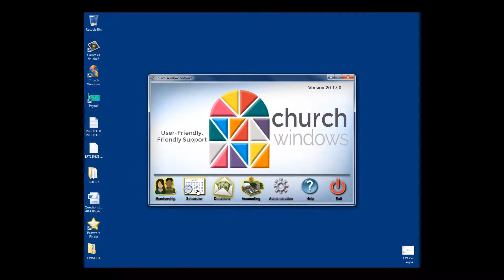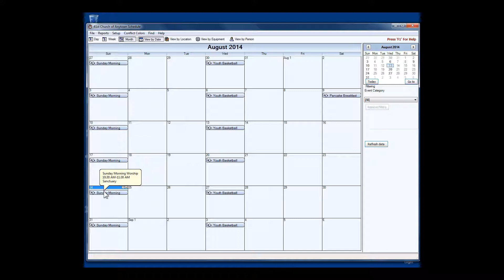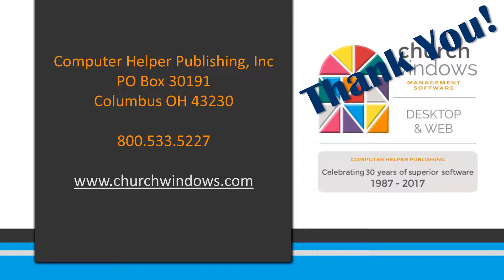Church Windows Software Intro Demo: Scheduler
Part 6 of 6 videos encompassing and highlighting features of the award-winning Church Windows Management Software program, this video covers the Scheduler portion of Church Windows. Scheduler is a calendar-oriented module